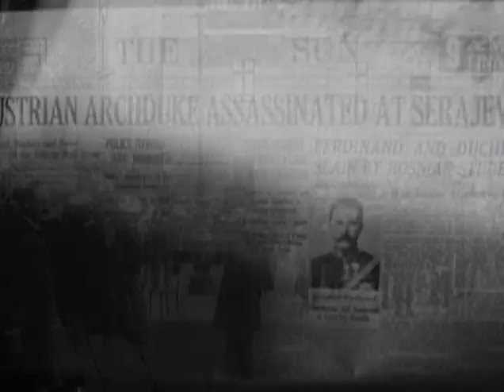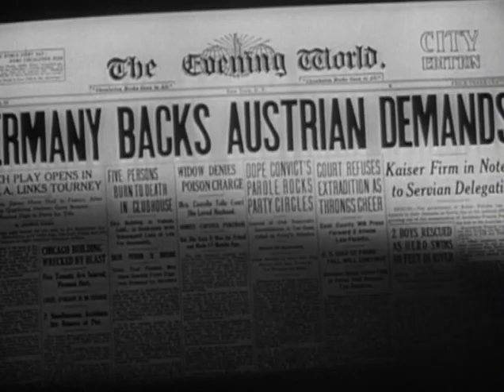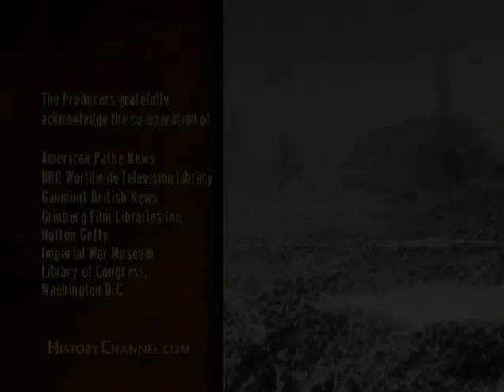Hindenburg vs. Grand Duke Nicholas: Tannenberg 1914 | Clash of Warriors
As Germany faced the nightmare of a war on two fronts in 1914, Generalfeldmarschall Paul von Hindenburg was called out of retirement and took over command of the German forces facing the invading Imperial Russian Army under Grand Duke Nicholas Nikolaevich. At Tannenberg, the German forces under Hindenburg would demonstrate their tactical and strategic superiority to full effect.